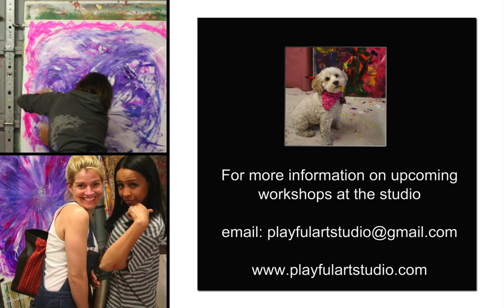Paint Big at Playful Art Studio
Laughter, Fun, Transformation, Release, Creative Self-Expression and Lots More.